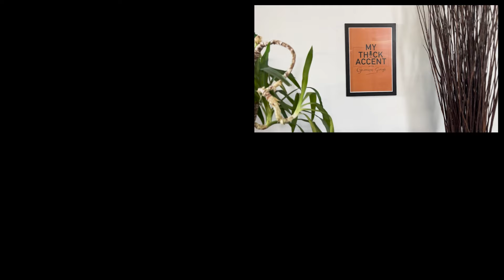Parenting, Culture Shock & Career Success: Vrinda's Immigrant Story!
In this episode, we sit down with Vrinda, an inspiring immigrant from Delhi, India, who navigated the challenges of moving to Canada and transformed her struggles into success. From overcoming cultural shifts to balancing parenting and career development, Vrinda shares her journey of resilience and adaptability. She dives into her love for films like Three Idiots and Zindagi Na Milegi Dobara, while reflecting on her experiences at Delhi University and the Australian High Commission. Tune in to hear how she broke language barriers, embraced change, and found confidence in a new country.

Don't miss this heartwarming conversation on growth, grit, and the immigrant spirit! 🎙✨

🤝Want to share your story? Or know someone I should invite next on the show?